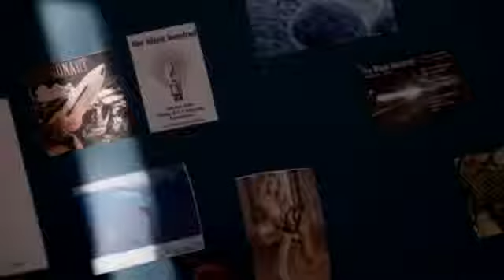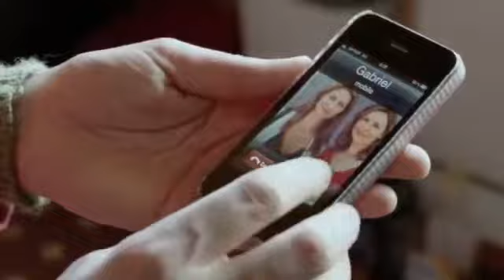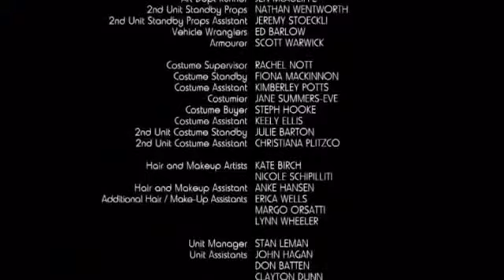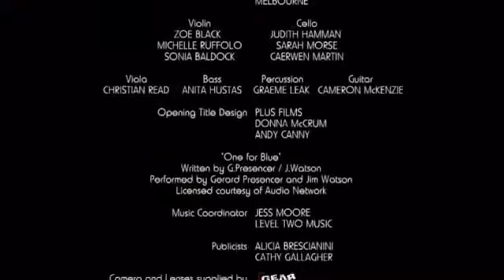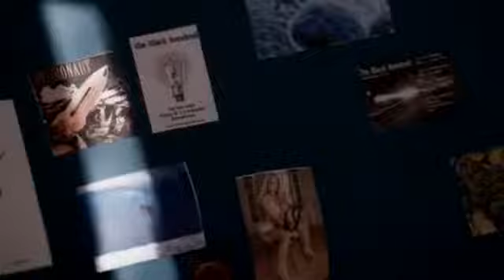Tangle (Showcase) - S3 E6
Tangle - season 3, episode 5 (21) Ally begins her new job, but things at home aren't the same for her family when Joe decides to move out. Meanwhile, as the voters cast their ballots for the.

Tangle - season 3, episode 6 (22) - season final Ally and Gabriel begin their time together as a couple, but find there are still hurdles to overcome if they want to be happy. Chub gives Max.

Tangle - season 3, episode 1 (17) Ally moves her family to an old house by the sea when she realises that she can no longer afford to live where she was. She decides that she may need to return to th.